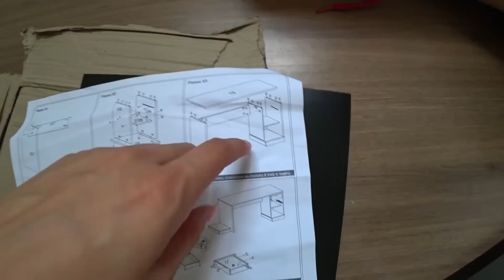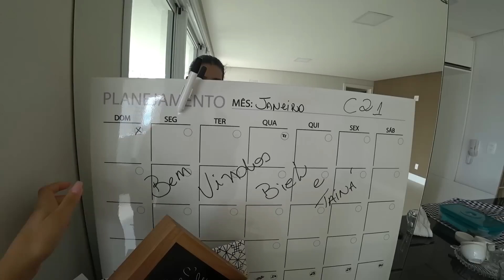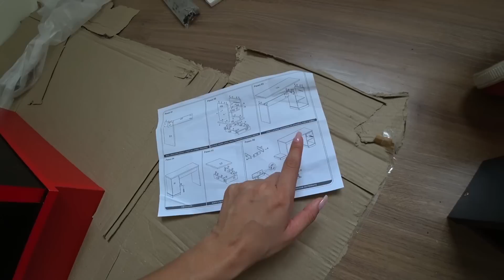DEIXEI MINHA NAMORADA COM FOME EM PLENA TPM E OLHA NO QUE DEU!